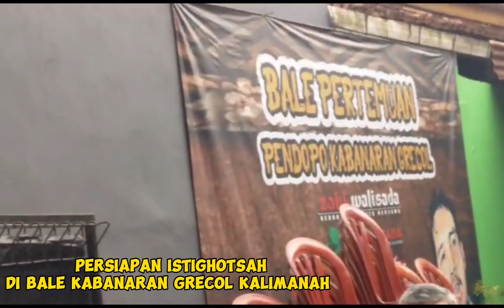persiapan pengajian bale kabanaran beristighotsah!!! untuk tolak bala ..